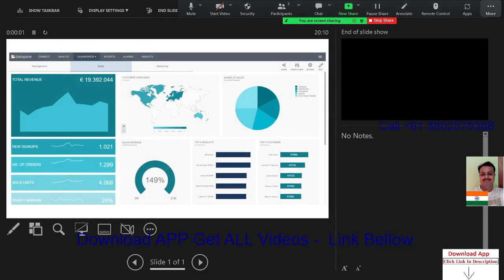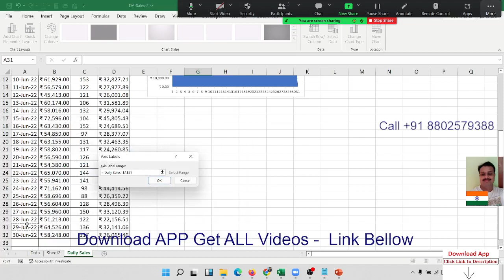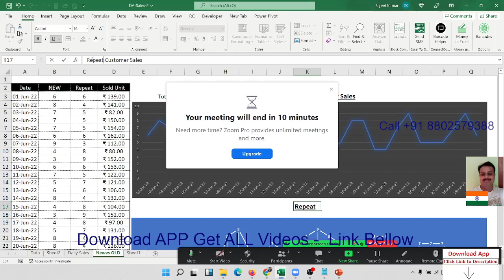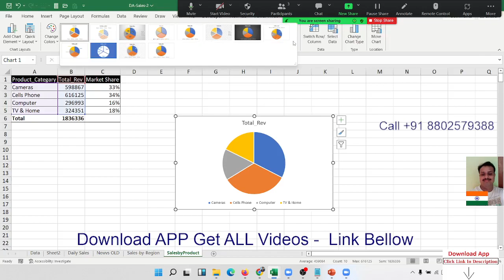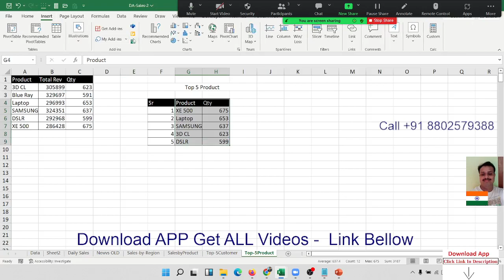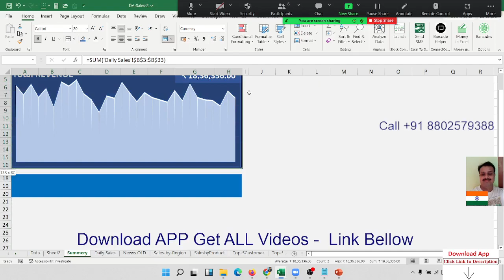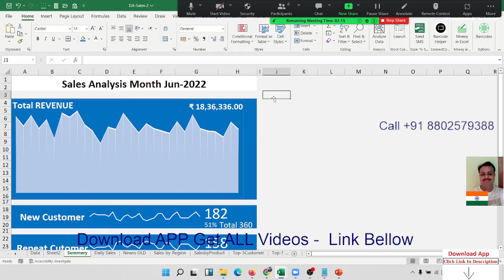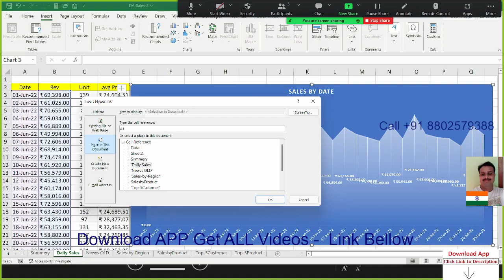Start Making Dashboard in Excel